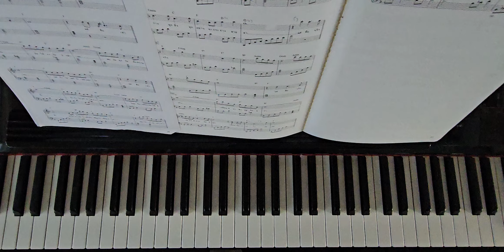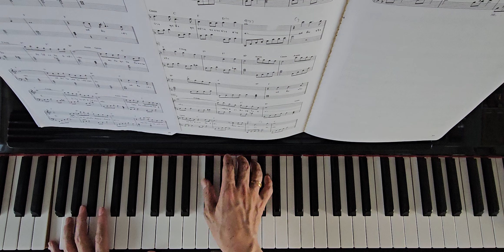แค่คืบ